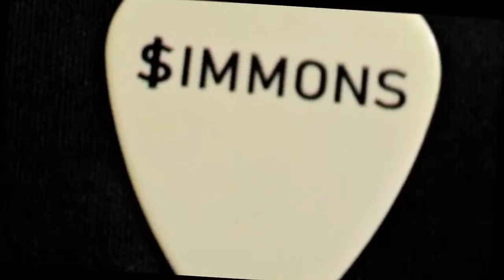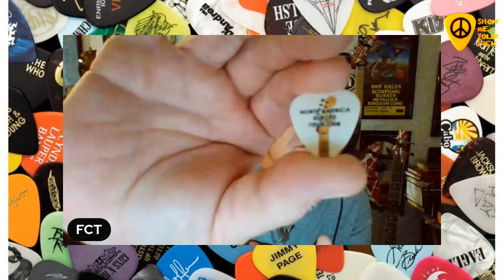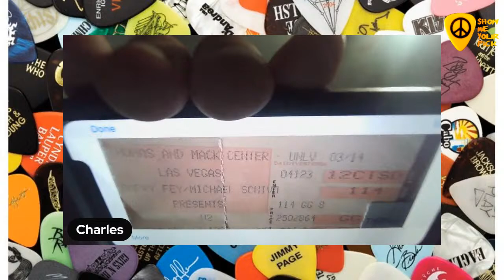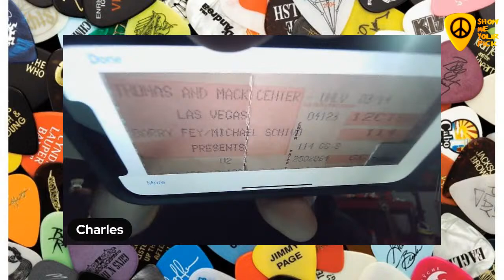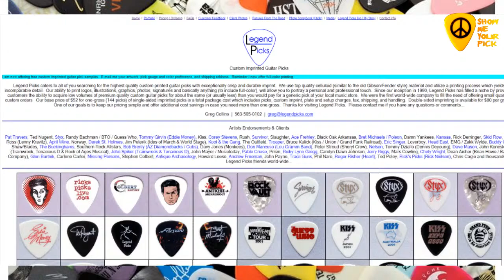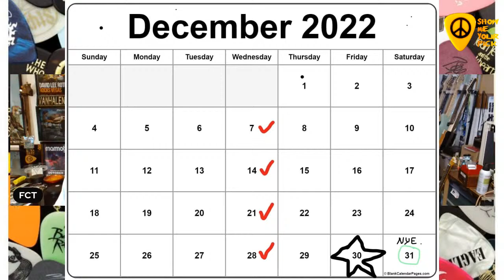SHOW ME YOUR PICK *125 U2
SHOW ME YOUR PICK *125 U2. Sat. Nov. 26th, 2022. 9PM ET. with Fruitcake Tony & The SMYP Live Crew! ALSO,,, We`re Playin` "10 Shot Rock n Roll Trivia"! a cOOl Eric Clapton 2008 Tour Guitar Pick to the Winner! Join the FUN! Sat. 9PM ET.

*Legend Picks/Greg Collins. Custom Imprinted Guitar Picks!

Custom Guitar Builds!

*PICK HUNTER/Guitar Pick Shop! (tell em Fruitcake Tony sent you).
     "As the author of the books "Guitar Picks of Rock & Roll" and "Guitar Picks of Rock & Roll 2", I am known as one of the most trusted names in the hobby.  All my picks are guaranteed authentic and I offer some of the rarest picks available from the 1970s, 80s and 90s in particular.  ~Brian Bouchard

AND. A VERY VERY Special THANK YOU to YOU, the Viewer! WE LOVE YOU!

*Keep in mind that FCT Guitar Picks, SHOW ME YOUR PICK Guitar Picks, Brendan B. Squared Guitar Picks & HALENVILLE LIVE! Guitar Picks are ALWAYS FREE!! Just ask.